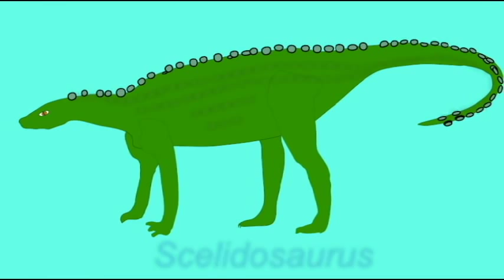PL2: ARMORED DINOSAUR: STEGOSAURS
ARMORED DINOSAUR_STEGOSAURS